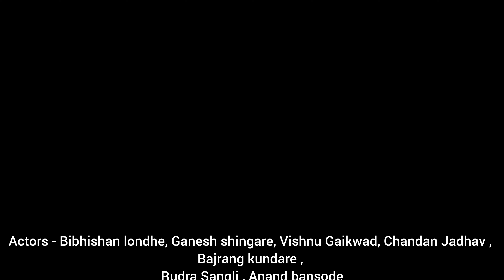कशी झाली मटण पार्टी शिकार करायला गेले 😱😱 || भाग -३ || comedyvideo || matan party Bibhishan🔥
कशी झाली मटण पार्टी शिकार करायला गेले 😱😱 || भाग -३ || comedyvideo || matan party part